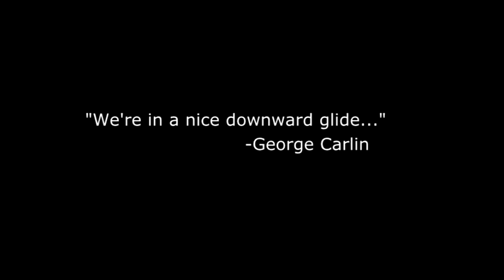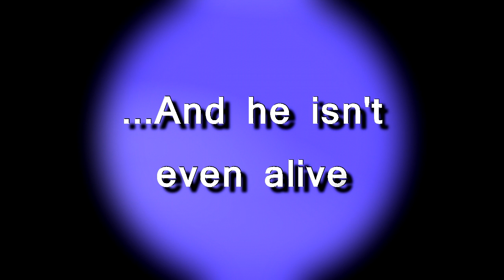George Carlin: Huck Fope Trailer